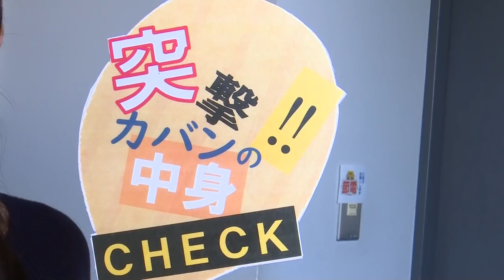どさんこワイド朝番外編 ～西尾アナ カバン中身大公開…突撃！アナウンス部リポート！～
どさんこワイド朝の舞台裏企画！
 放送終了後のアナウンサー達がやってみたいこと、紹介したいことをゆる～くお伝えしていきます。時にはＯＡ前後の知られざる素顔も密着！

 今回は第３弾！「突撃！小出朗のアナウンス部リポート！」

放送終了後、一息ついているアナウンサーたちを突撃しました！